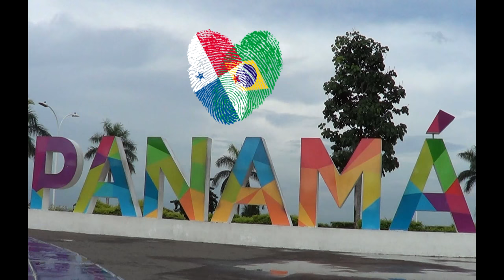#041 DENTRO DO SUPERMERCADO EM SANTIAGO - PANAMA - 360 GRAUS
APROVEITAMOS QUE ESTÁVAMOS FAZENDO COMPRAS PARA LHE MOSTRAR O SUPERMERCADO POR DENTRO